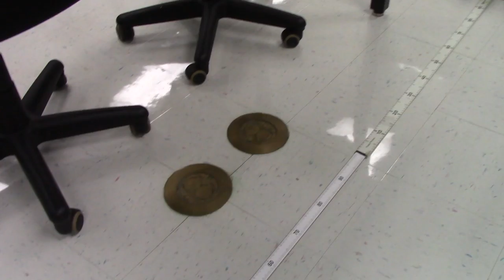Ballistic Pendulum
this demonstrates conservation of momentum with the ballistic pendulum and also projectile motion